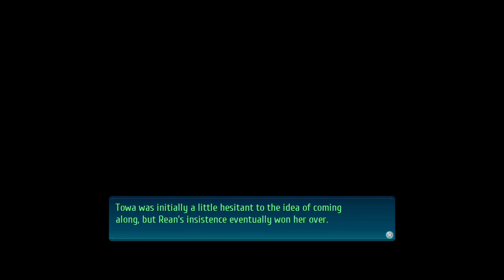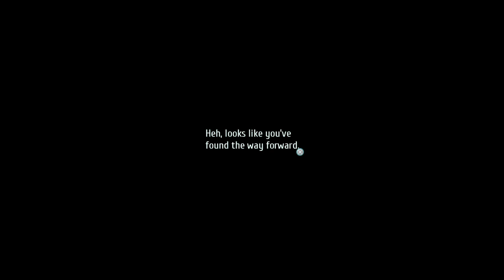Let's Play! Legend of Heroes: Trails of Cold Steel IV - Part 49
Juna, Kurt, and Altina awaken to find out that Rean Schwarzer was captured by his father, Giliath Osborne. Determined to rescue Rean and put a stop to Osborne's plans, Juna takes charge of Class VII and travels all over Crossbell and Erebonia to try and figure out what Ouroboros and Osborne's plans are.